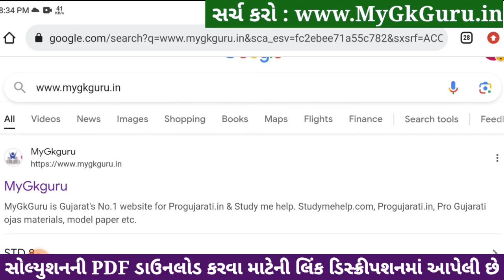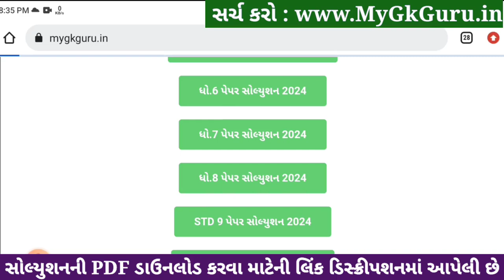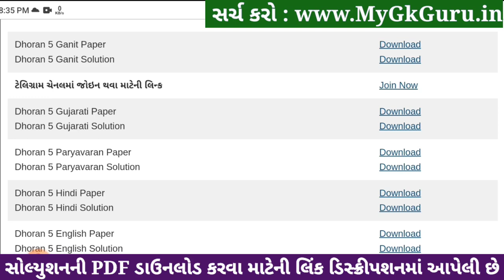Std 5 maths paper solution 2024 40 marks, Dhoran 5 ganit paper solution 2024, std 5 ganit paper 2024